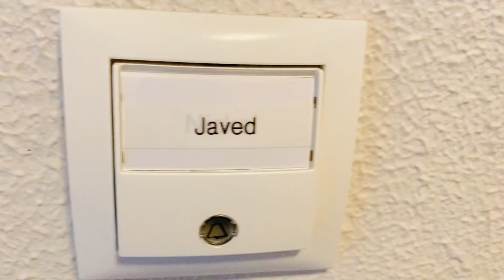MY NEW APARTMENT TOUR | LIFE IN GERMANY | RAZA JAVED OFFICIAL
Assalam O Alaikum beautiful Friends.
Hope you all are doing well. Here is my new VLOG on my now apartment in Germany. Hope you will like it. Love you all.